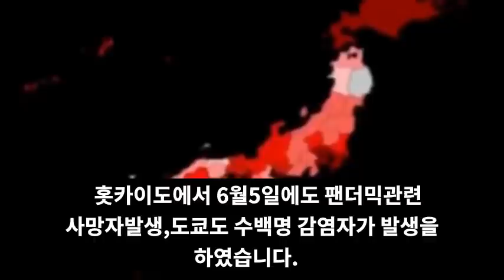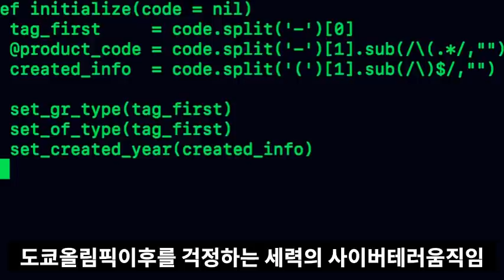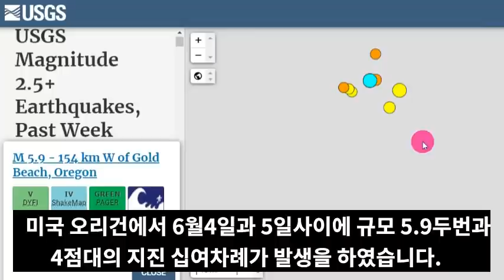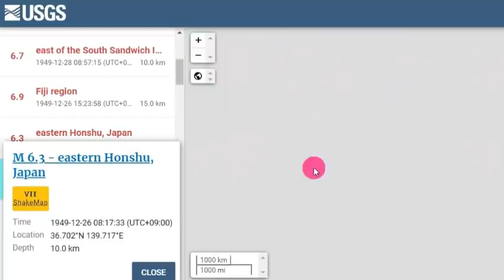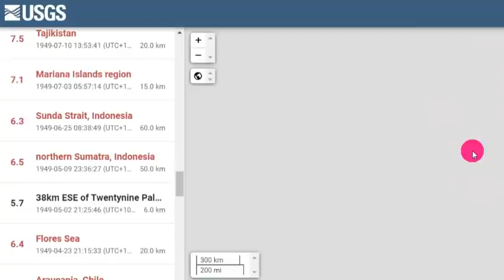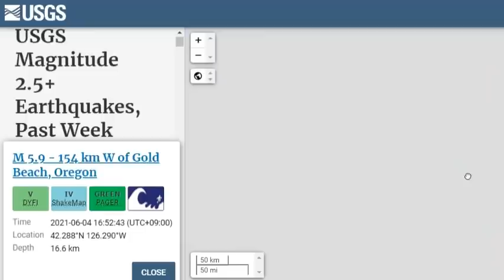속보!일본 화산섬강진발생!미국오리건 추가강진발생!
📢BGM
✔Track - HOMI - Frost virus